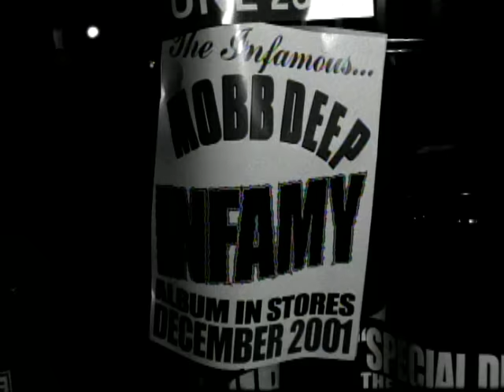Mobb Deep - The Learning ft. Big Noyd (Burn) (Official Video)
Watch the official music video for "The Learning (Burn)" by Mobb Deep featuring Big Noyd

Lyrics:
What's wrong with mothafuckas when will they ever learn
Keep playin with that fire and that ass is gettin burned
Fuckin with semi-autos, one foot is in the grave
We givin all of y'all somethin to be afraid of